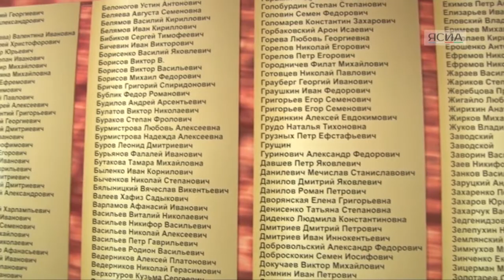Коллектив Сахателекома присоединился к акции ЯСИА, посвященной Году литературы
В преддверии 9 мая коллектив Сахателеком ОАО "Ростелеком" присоединился к акции ЯСИА "Читаем вместе с ЯСИА". Сотрудники компании прочитали стихи о связисте Матвее Путилове, который ценой своей жизни восстановил связь во время битвы на Сталинграде.